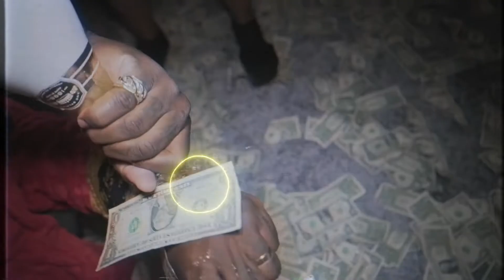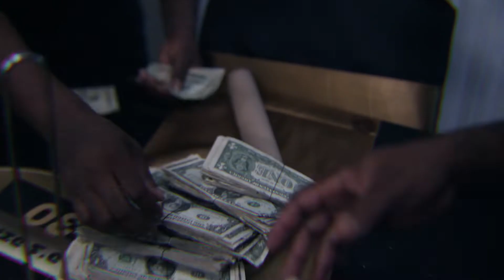PEENO - NO JUDGE [FT.RICHYY RICH] (Official Music Video)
IG: @iAmStoveBoi   /   @ RichyyRich_G

Peeno x Richyy Rich - No Judge